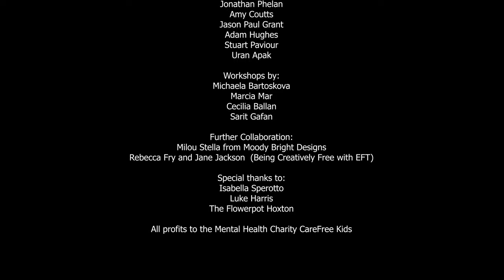Nourished Mind 1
NOURISHED MIND 1 was a success. An Amazing Wellbeing and Mental Health focused event in a beautiful bright space in Hoxton.
The day is split in two, Talks and Lectures in the first part, and Workshops in the second. All profits go to a Mental Health Charity. Want to be a speaker or run a workshop?  🌻

"I just wanted to say a massive thank you for Sunday. It was just brilliant, from beginning to end. I learnt so much, and it was a privilege to hear so many honest stories from the speakers. It is the first time I have ever heard such honesty outside of AA meetings. The refreshments were lovely, and the gift bag & goodies are all in use already. I look forward to future similar events, and know a few friends who would love to take part too.” Joanne Jameson - Participant

"I thought it was lively, well paced and an excellent atmosphere. It was varied and topical with a vast amount of experienced speakers.” Zelda Elliot from Carefree Kids - Participant * "Your event was wonderful - an excellent range of speakers and a lovely, engaged audience.” Jonathan Phelan - Speaker

"It was a lovely thoughtful and relaxing event.” Marcia Mar - Workshop Facilitator * "I am absolutely thrilled that you enjoyed the workshop and that I was able to be part of such a wonderful and successful event! Thank you also for your kind gifts, they are absolutely beautiful.” Sarit from Highest Good - Workshop Facilitator

Well done to you for putting on such a successful event! (…) It was great to be involved  on Sunday and to meet so many inspirational people.” Stuart Paviour - Wellbeing Coach